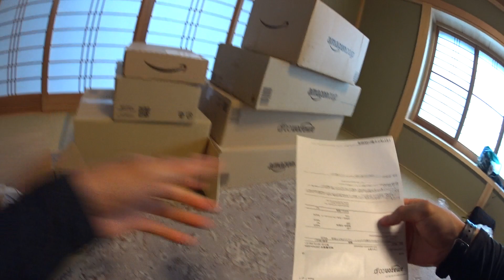北海道キャンプツーリング用のAmazon購入品を一気に紹介